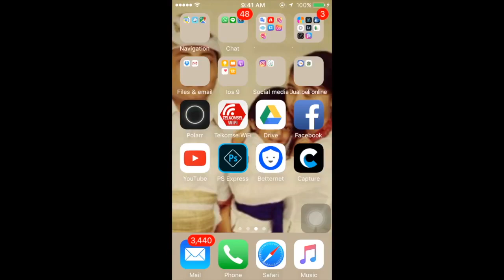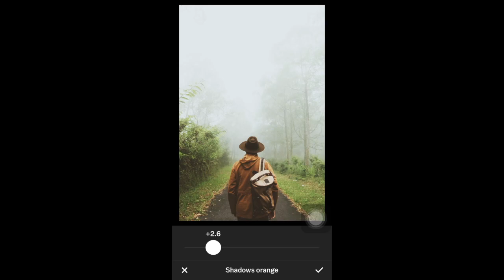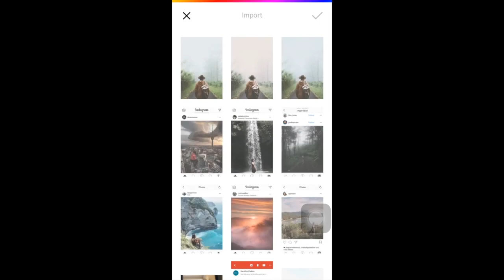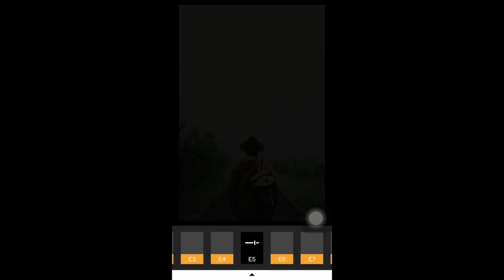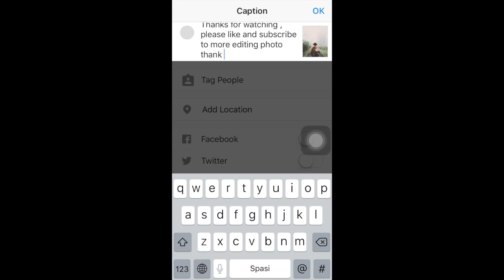VSCO TUTORIAL ( HOW I EDIT PHOTO WITH VSCO )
Hallo guys this is how i edit photo with Vsco cam , check this out :)